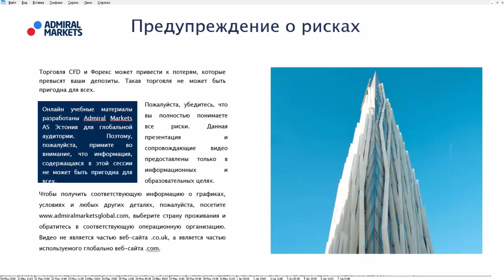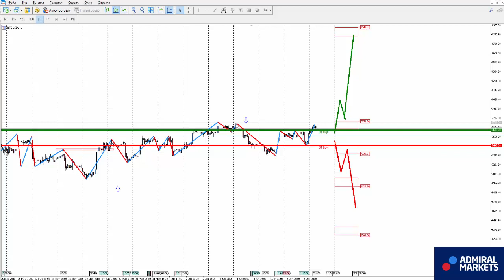Аналитика рынка на 7 июня: EURUSD, GBPUSD, GOLD, Brent, DAX30, Биткоин